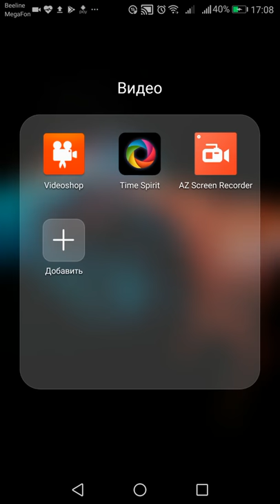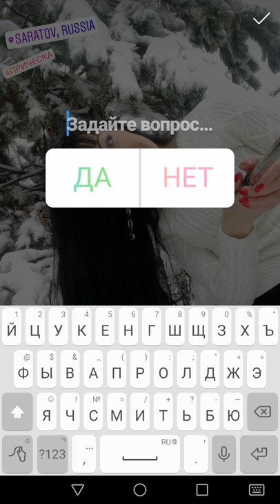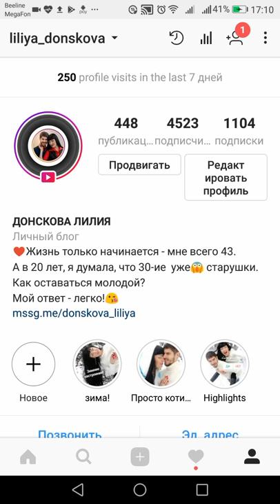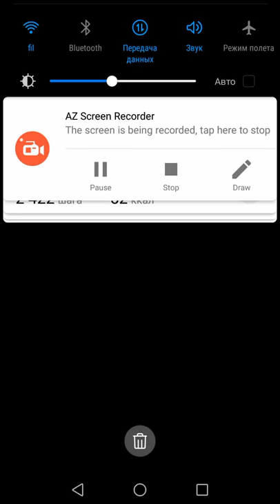Как записывать сториз в инстаграме